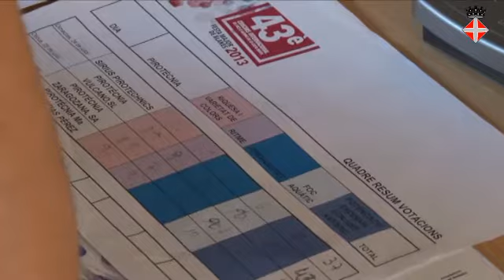La pirotècnia Ma Angustias Pérez guanya el Concurs de Focs de Blanes 2013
L'empresa de Granada va participar dissabte passat i s'ha imposat a la pirotècnica Vulcano per tan sols 16'78 punts de diferència.